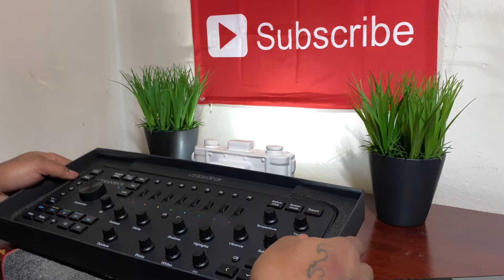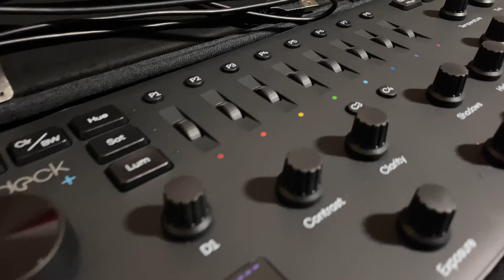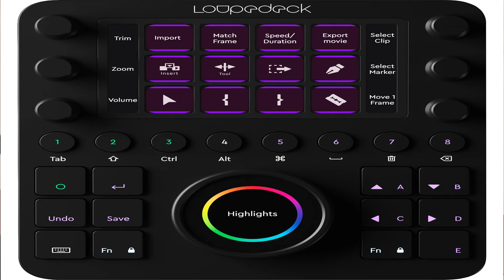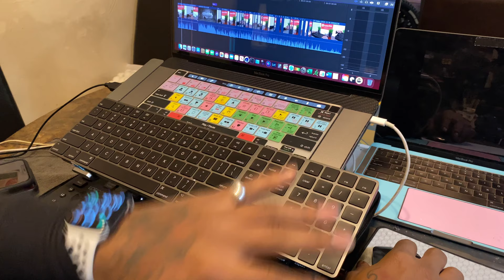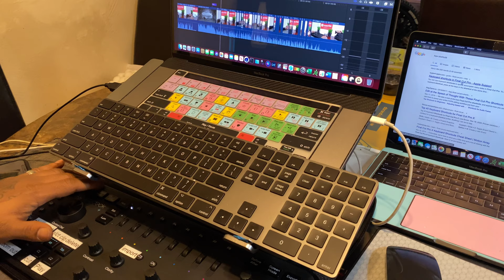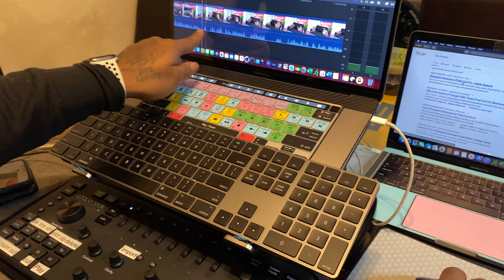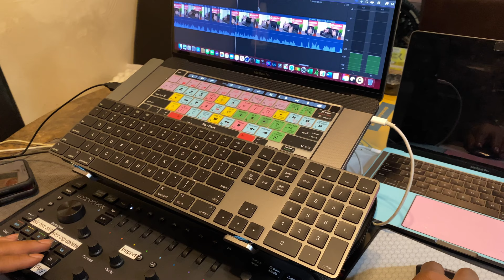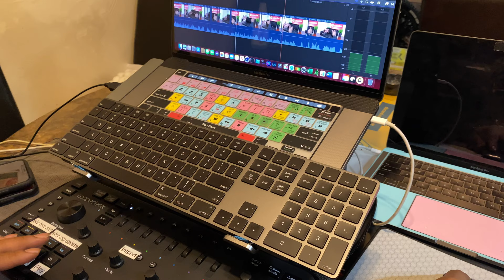Best Tool For Editing Photos And Videos?|| Loupedeck+ || creators must watch!!!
First sry for the wait. but we bike!!!

Are you a content creator, photographer, or a power adobe user and your looking for something to speed up your workflow? Act like a chain on a bike, keep it locked!

-yo yo yo yo whats stacking YouTube? I hope you are having a flawless day! Its ya boy mountain bike mike and im bike at it again on the mic like im bike to win. if you are new to the channel, we would like to welcome u, its a small channel right now but…we bout to take off like a rocket ship ya dig?

Ok before we get started let me address something, no one paid me to say noting in my reviews, that’s the good thing about smaller you tubers, we don’t get paid so you know its truth!, even when, not if, yes when we get big, if they send me something saying we will give this to you but don’t make it look bad, I will not take it ok so

OK so what is a loupdeck plus? Well a Loupedeck is a took used to speed up ones work flow rather it’s a content creator, photographer, and prettier much anything adobe, so basically if it takes you, obviously im exaggurating but say it takes you one hour to edit one photo, say you took  PICTURE OF A TREE and you wanted to mask in a nighttime sky with a leprechaun sitting on a unicorn, yeah weird right? Hook stay with me, we are still in hypothetical land, and that picture would take you an hour just with the computer alone, plug up the loiupedeck, boom! Your hour turns into atlerast 40 mins…

LETS BUSS DOWN THE SPECS!
System Requirements
Software Adobe Lightroom 7.4 or later, Adobe Lightroom 6, Adobe Photoshop CC, Adobe Premiere CC, Skylum Aurora HDR, and Beta integration with Capture One (additional photo editing software compatibility under development)
Operating System Windows 10, 8.1, or 7
macOS 10.12 or later
Network Connectivity A network connection is needed for Loupedeck software downloads
USB Cable USB 2.0 Type-A (integrated)
Dimensions 15.6 x 6.0 x 1.6" / 39.6 x 15.2 x 4.1 cm